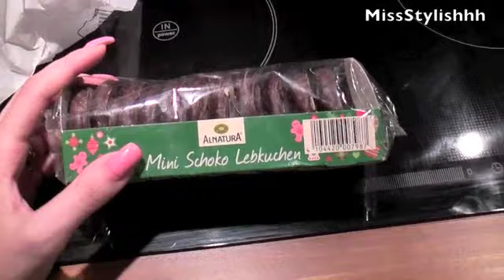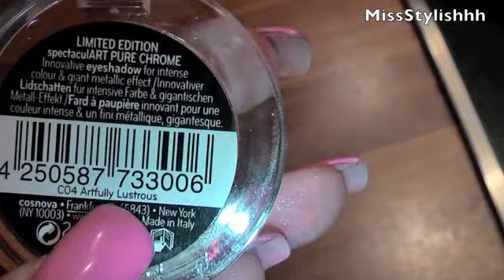VLOG & Follow me around - DM Lieblinge Box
Bitte öffnen

Hier kannst Du Dich registrieren. Viel Glück!

Oder zwitschern bei Twitter??

Be Stylishhh...